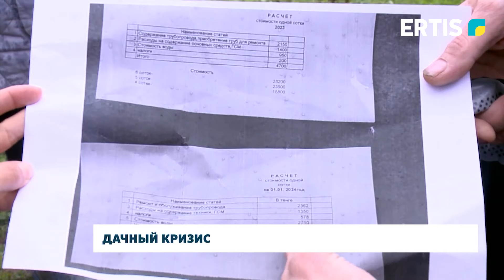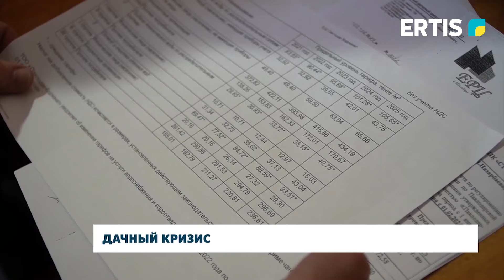Дачный кризис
Дачники садоводства «Энтузиаст» оказались в безвыходном положении. Им повысили тарифы на воду на 140% и изменить их уже нельзя. Наш корреспондент разбирался в непростой ситуации.